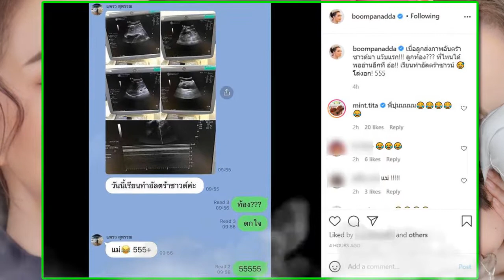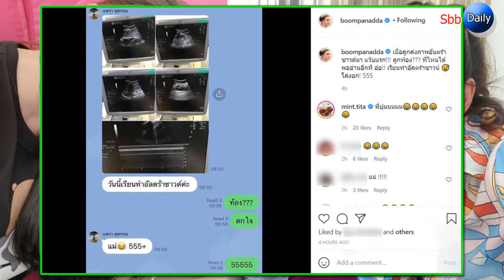บุ๋ม ปนัดดา ตกใจหนัก ลูกสาวส่งภาพอัลตราซาวด์มาให้ดู